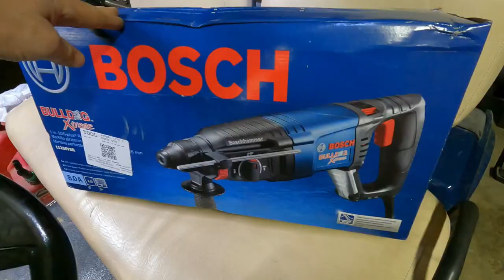Sewer Line Repair - We Have A SERIOUS Problem!!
What started out as a possible leaky washing machine turned into a massive sewer line repair job.  Over the years, roots had made their way into small holes in our sewer line between the house and the septic tank.  Start to finish step by step sewer line replacement. Sewer line repair. New sewer line installation. This is a way to repair a broken sewer line that runs through the foundation wall.

Black and Decker 6.0 Amp Jig Saw
Bosch 1-1/8" SDS-plus Bulldog Xtreme Max Rotary Hammer Drill
DEWALT 20V MAX Hammer Drill and Impact Driver

00:00 What's wrong
00:18 Digging up the yard
00:43 What we've got going on
02:18 More digging up the yard
04:00 Splicing electrical cord to water pump
04:58 Removing root mass
06:21 Replacing pipe through basement wall
07:20 Laying the new sewer pipe
17:44 Splicing propane line
18:20 Flaring copper line

Thank you for visiting my YouTube channel. I make no warranties about the completeness, reliability and accuracy of this information. Any action you take upon the information posted on my YouTube channel is strictly at your own risk, and I will not be liable for any losses and damages in connection with the use of my YouTube channel.